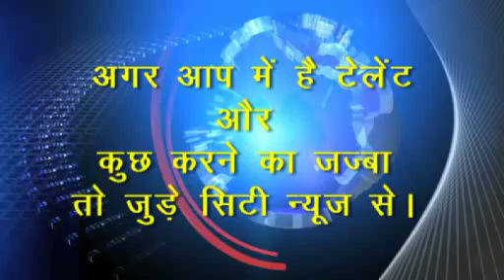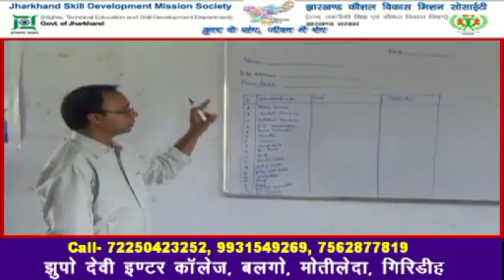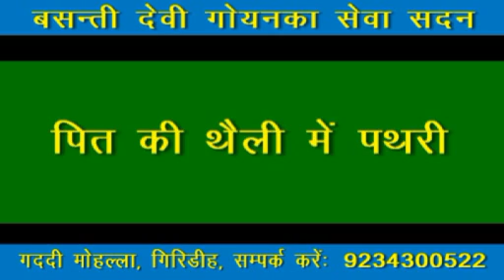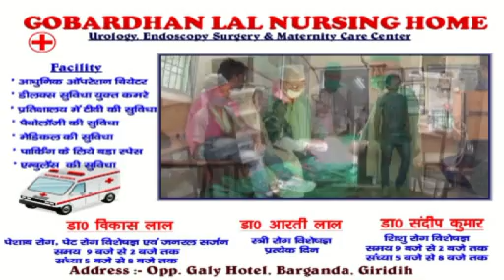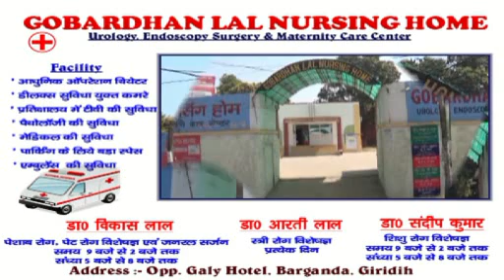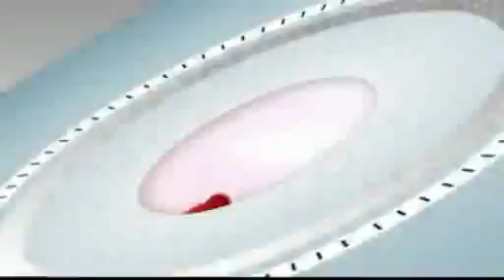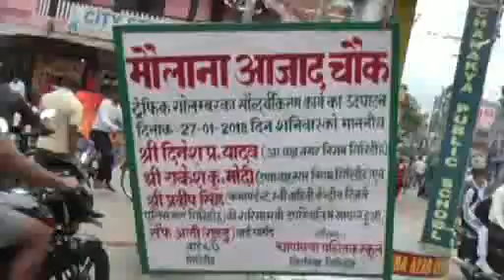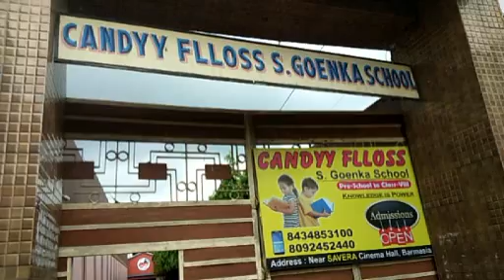City News Giridih 27 June 2018